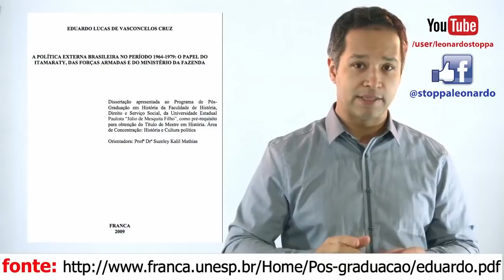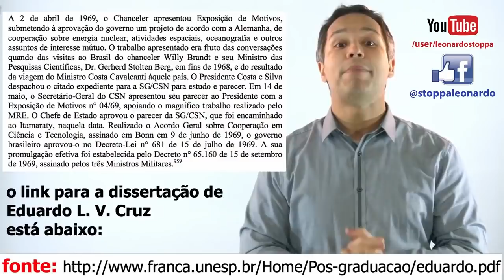Stoppa aponta destruição a jato do setor energético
Leonardo Stoppa demonstra como o setor elétrico brasileiro está sendo destruído pelo golpe

Sua associação oferece suporte às operações do dia a dia e é vital para o nosso sucesso e crescimento.